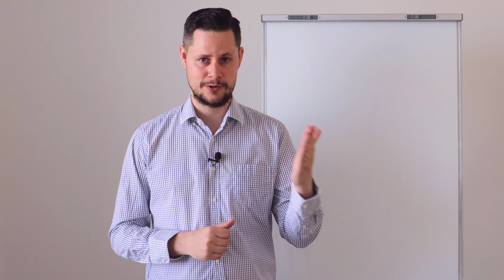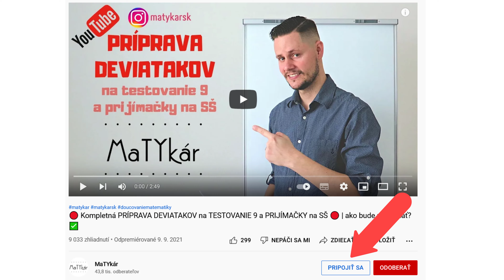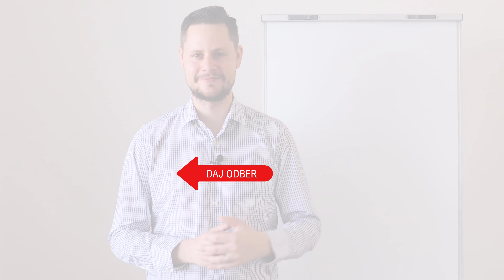PRIJÍMAČKY 2022 - ŠPECIÁLNE POĎAKOVANIE pre ČLENOV | piataci, deviataci | + pozvánka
Milí členovia môjho YouTube kanálu, veľmi pekne vám ďakujem za vašu podporu v mojej tvorbe :) Pripravil som pre vás BONUSOVÝ TÝŽDEŇ. Viac sa dozviete vo videu. Ak sa chceš aj ty PRIPOJIŤ K ČLENOM, návod nájdeš vo videu :)

❗ ĎALŠIE VIDEÁ 👉